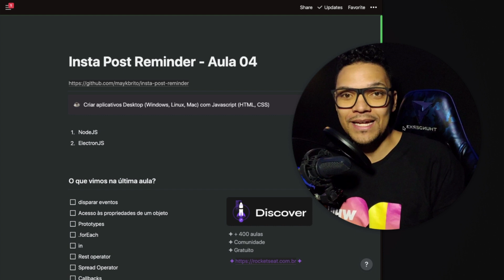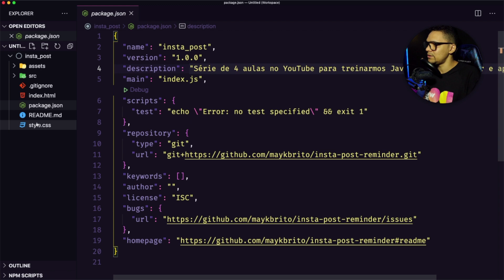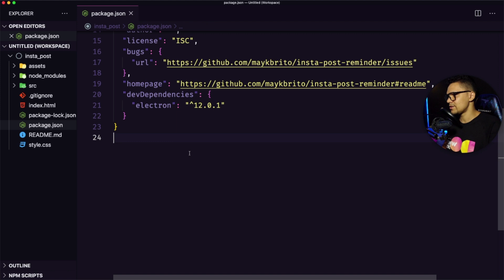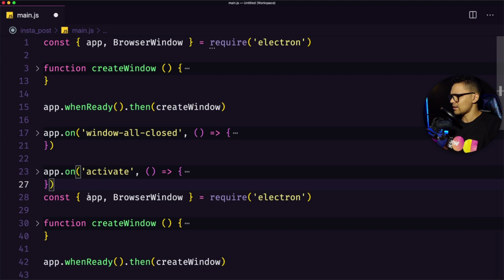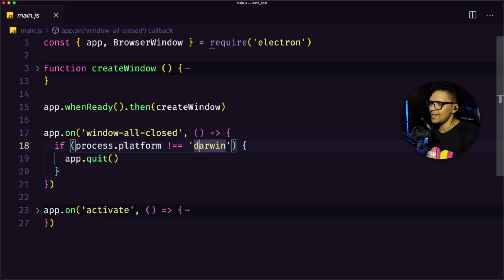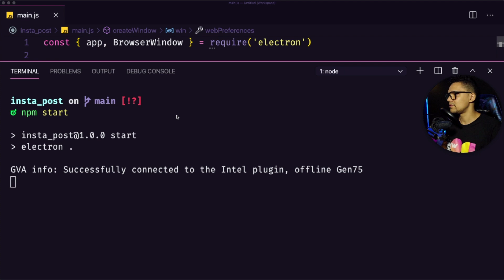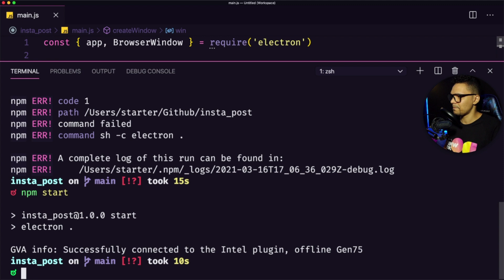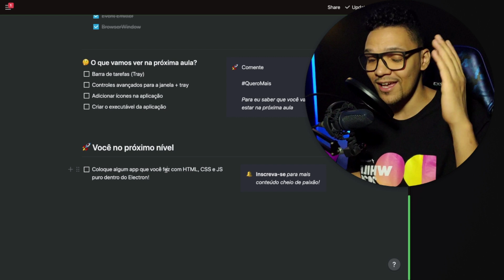COMO CRIAR UM PROGRAMA PARA COMPUTADOR COM JAVASCRIPT [iniciantes] - Insta Post Reminder #04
Olha como é fácil criar um programa para computador com Javascript

Iniciaremos a jornada de usar o ElectronJS que é uma aplicação que usará o NodeJS para criar executáveis na nossa máquina. Com o  NPM (Node Package Manager) iremos iniciar nosso projeto e dar uma olhada como funciona o package.json, para configurar o projeto.

Aprenderemos como criar uma estrutura básica com o Electron e fazer alguns ajustes na janela do nosso aplicativo.

Veremos como funciona o require  / module.exports do Node, bem como as dependências (módulos) dentro da aplicação.

Além disso, veremos que o ElectronJS herda funcionalidades do EventEmitter do NodeJS que é semelhante ao sistema de eventos que criamos na aula anterior, facilitando nosso entendimento do assunto.

Espero que você curta!
Abração do Maykão 💜

🔻 🔻 🔻 Links Importantes🔻 🔻 🔻

Curso gratuito e comunidade de programação WEB para iniciantes [Discover]